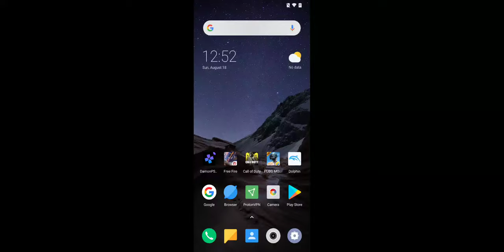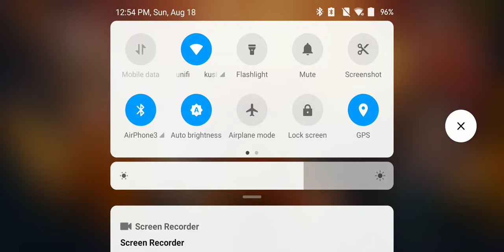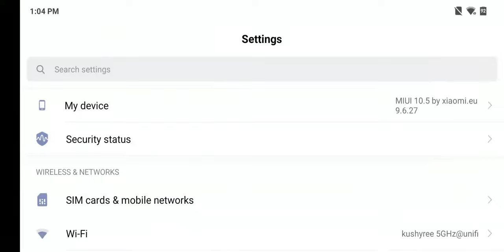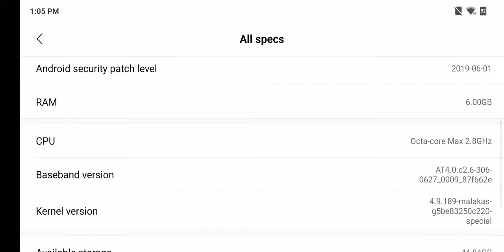Free Fire Battleground on Pocophone F1